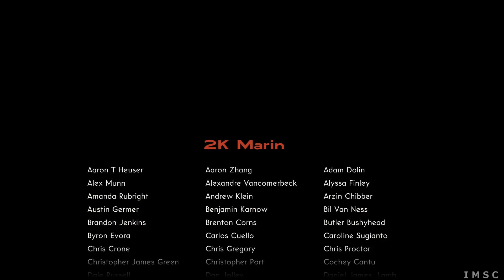The Bureau XCOM Declassified Let's play Gameplay P43 Escolha explosiva PT BR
Desculpe pelo barulho, moro num bairro ruim

Puxe um assento, sente-se, relaxe e assista enquanto o conduzio em uma jornada pelos jogos.

Se você quer ver alguns jogos específicos cobertos ou gostaria de deixar algumas sugestões construtivas sobre como eu poderia melhorar, me deixe uma mensagem

O ano é 1962 e a Guerra Fria tem a nação apanhada pelo medo. Uma unidade governamental de alto nível chamada The Bureau começa a investigar uma série de ataques misteriosos por um inimigo mais poderoso do que o comunismo. Como agente Carter, chame os tiros, puxe o gatilho e guie seu esquadrão em um atirador tático de terceira pessoa emocionante dentro de uma guerra secreta para proteger a humanidade de um inimigo do outro mundo.

STEAM

The year is 1962 and the Cold War has the nation gripped by fear. A top-secret government unit called The Bureau begins investigating a series of mysterious attacks by an enemy more powerful than communism. As agent Carter, call the shots, pull the trigger and lead your squad in a gripping third-person tactical shooter set within a covert war to protect humanity from an otherworldly enemy.